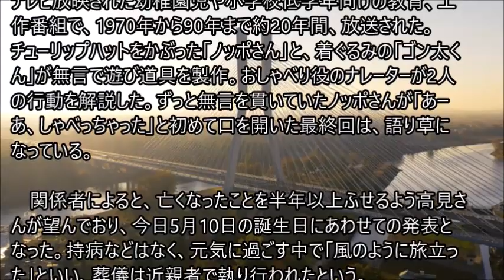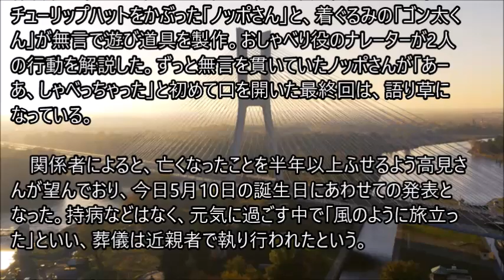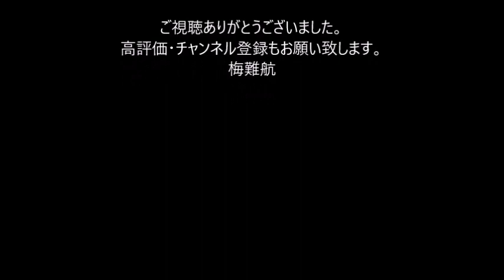高見のっぽさん死去、88歳 NHK「できるかな」ノッポさん…初めて口開いた最終回は語り草に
NHKの教育番組「できるかな」の「ノッポさん」として知られる俳優で作家の高見のっぽ（たかみ・のっぽ）さんが2022年9月10日に心不全のため都内で死去していたことが10日分かった。88歳だった。「できるかな」はNHK教育（現NHK・Eテレ）でテレビ放映された幼稚園児や小学校低学年向けの教育、工作番組で、1970年から90年まで約20年間、放送された。チューリップハットをかぶった「ノッポさん」と、着ぐるみの「ゴン太くん」が無言で遊び道具を製作。おしゃべり役のナレーターが2人の行動を解説した。ずっと無言を貫いていたノッポさんが「あーあ、しゃべっちゃった」と初めて口を開いた最終回は、語り草になっている。

関係者によると、亡くなったことを半年以上ふせるよう高見さんが望んでおり、今日5月10日の誕生日にあわせての発表となった。持病などはなく、元気に過ごす中で「風のように旅立った」といい、葬儀は近親者で執り行われたという。。。